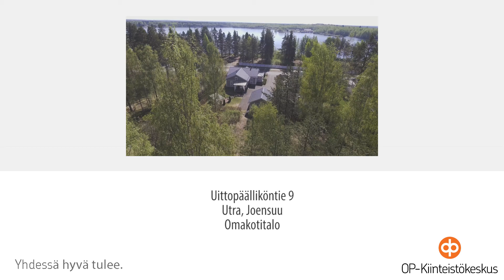Pohjois-Karjalan OPKK: Uittopäälliköntie 9, Utra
Pohjois-Karjalan OPKK
Heidi Piipponen